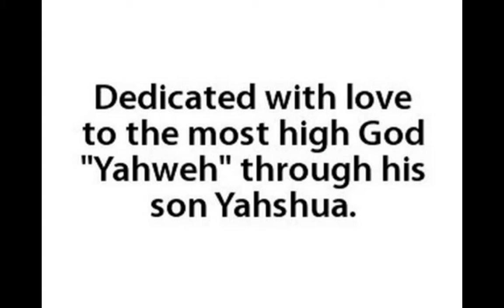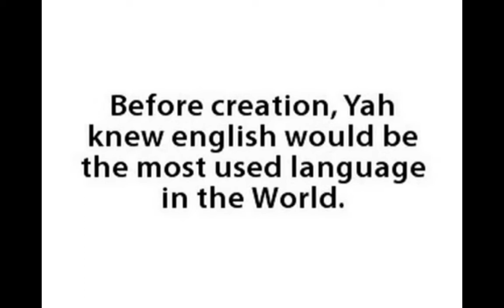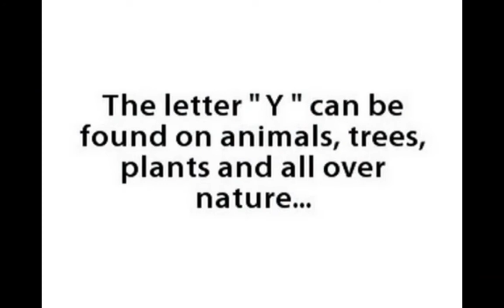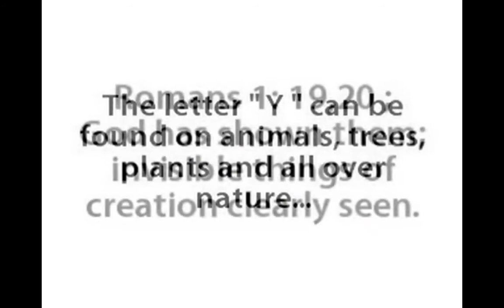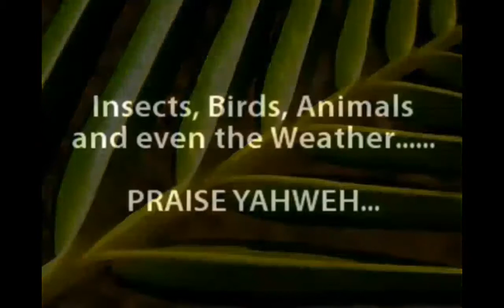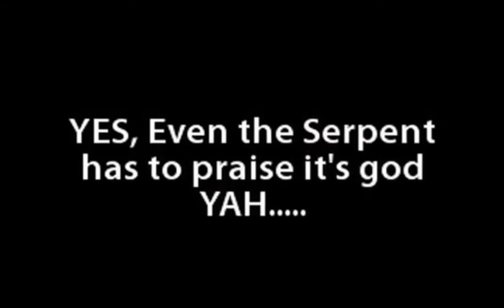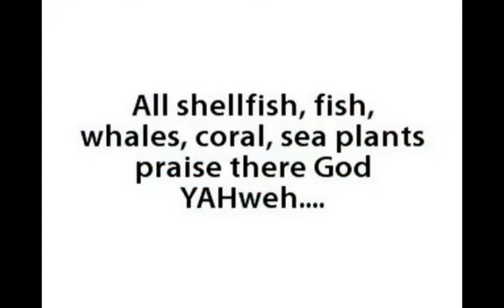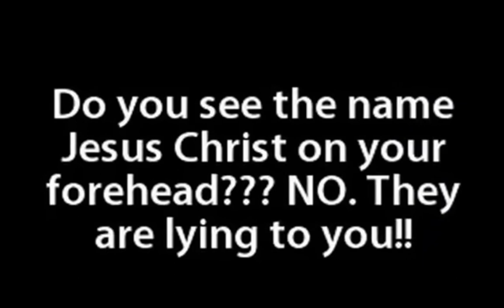💜h?™ "What's the MOST HELPFUL & SIMPLEST WAY that WORKS?"™ GIVE 1P/Month NOW! GCash